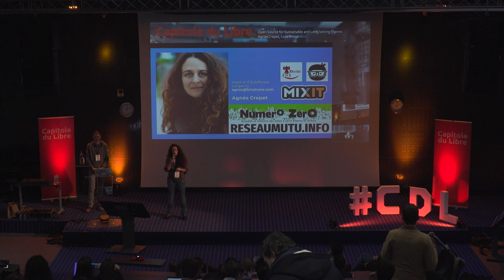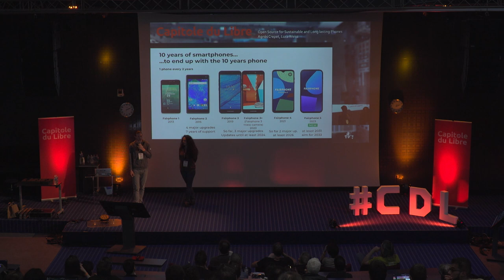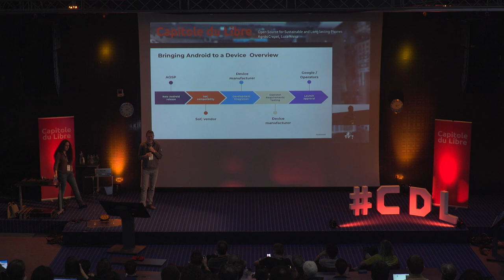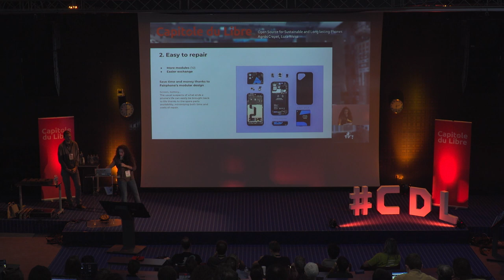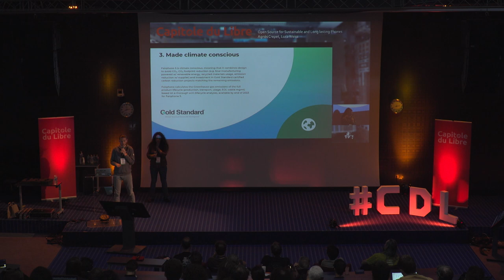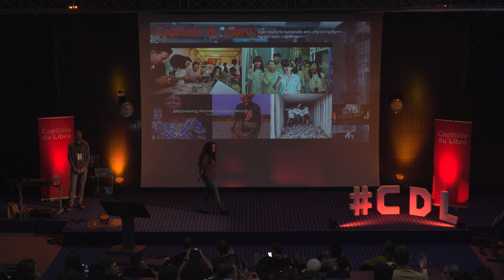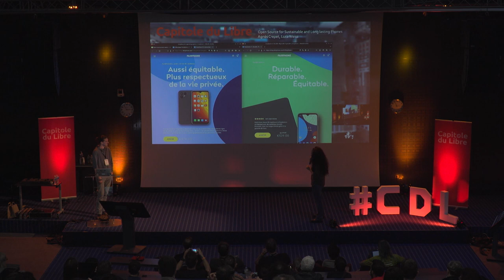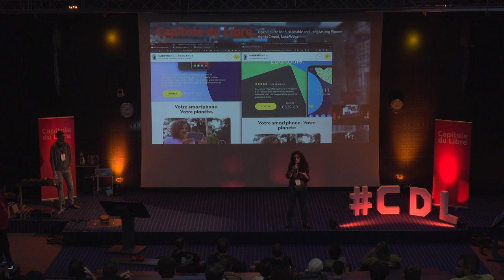Open Source for Sustainable and Long lasting Phones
Luca Weiss, Agnès Crepet

The digital revolution promises us an ever better future for people and the planet. However, while its environmental cost is quite known nowadays, the societal and geopolitical issues triggered are more hidden and taboo. From the extraction of minerals to recycling without forgetting the planned obsolescence, the digital industry is a revolution that is far from keeping all its promises of a radiant future.

One of the main means for reducing the environmental footprint of digital technology is to extend the lifespan of our devices. Fairphone is a European manufacturer that designs and produces smartphones with the goal of having a lower environmental footprint and better social impact than the norms in the electronics industry. We will speak about how, at Fairphone, we fight planned obsolescence, we will see how the eco-design of hardware modularity is one key for longevity but we will also see the role of open source to make our devices last longer from a software perspective.